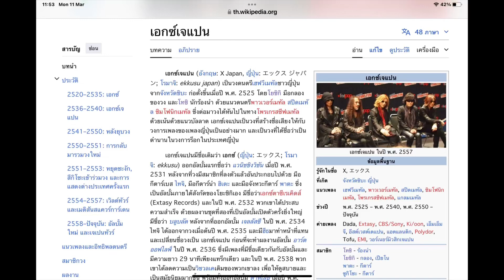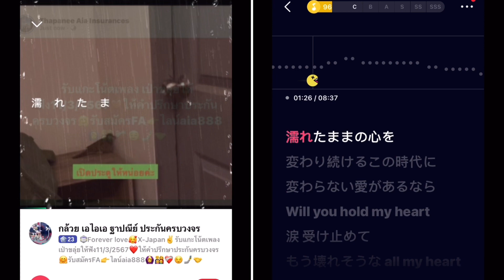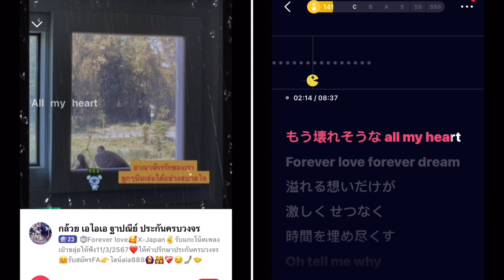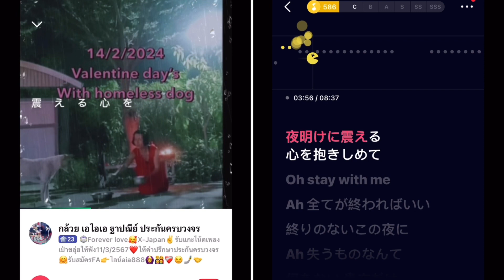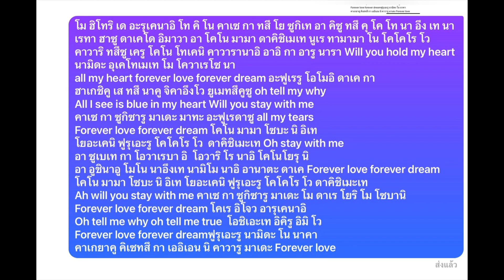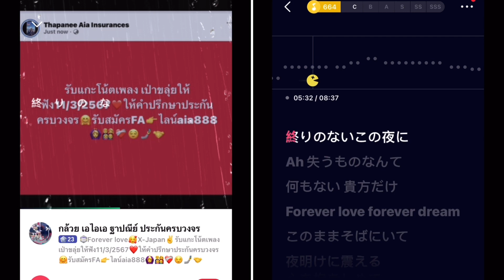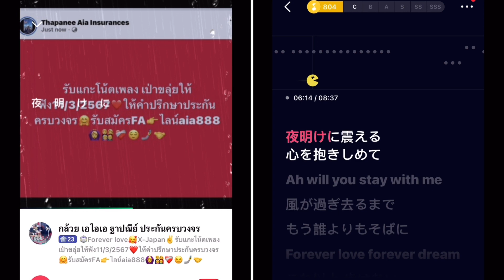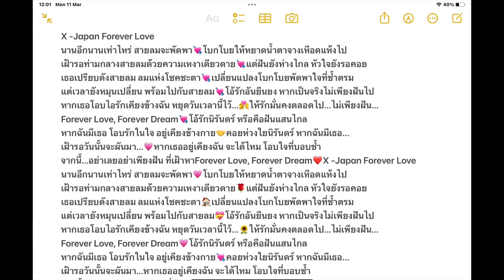ขลุ่ยForEver Love 💗 X-Japan 11/3/2567❤️KeyBbรับแกะโน้ตเพลงเป่าขลุ่ย❤️ให้คำปรึกษาประกันทุกชนิด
Artist(Band):X-Japan

mou hitori de arukenai
toki no kaze ga tsuyosugite
AH... kizu tsuku koto nante
nareta hazu dakedo ima wa

AH... kono mama dakishimete
nureta mama no kokoro wo
kawari tsuzukeru kono toki ni
kawaranai ai ga aru nara

WILL YOU HOLD MY HEART
namida... uketomete
mou... kowaresou na ALL MY HEART

FOREVER LOVE, FOREVER DREAM
afureru omoi dake ga
hageshiku setsunaku jikan wo umetsukusu
OH! TELL ME WHY
ALL I SEE IS BLUE IN MY HEART

kaze ga sugisaru made
mata... afuredasu ALL MY TEARS

kono mama soba ni ite
yoake ni, furueru, kokoro wo dakishimete

OH! STAY WITH ME

AH... subete ga owareba ii
owari no nai kono yoru ni
AH... ushinau mono nante
nanimo nai anata dake

* repeat

AH... WILL YOU STAY WITH ME
mou dare yori mo soba ni

kore ijou arukenai
OH! TELL ME WHY, OH! TELL ME TRUE
oshiete ikiru imi wo

afureru namida no naka
kagayaku kisetsu ga eien ni kawaru made

FOREVER LOVE...

Forever Love (English) Lyrics